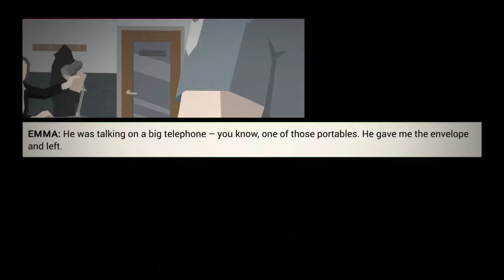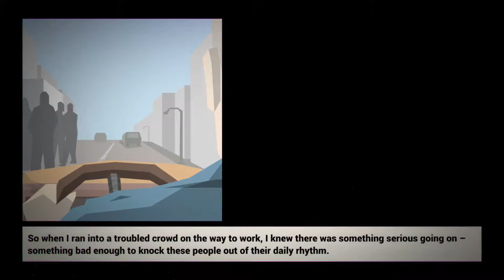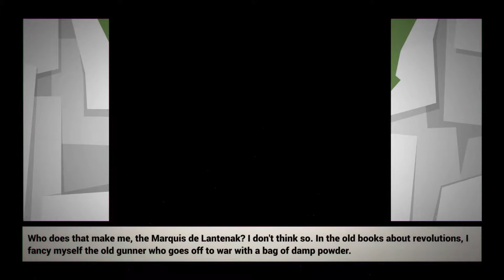Fresh Take on This Is The Police - Ep. 04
Welcome to Fresh Take On This Is The Police where I try my hand at being a police chief in the city of Freeburg.

This is a blind Let's Play so I have no idea what happens in this game or any tricks or cheats, nor do I know what happens in the story. Please be mindful and not post spoilers, but I would appreciate relevant advice or tips.

Above all, enjoy!